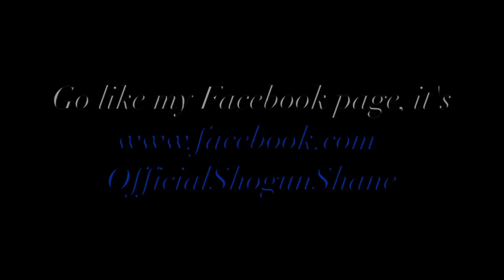MUDDY BLACK BEATLES